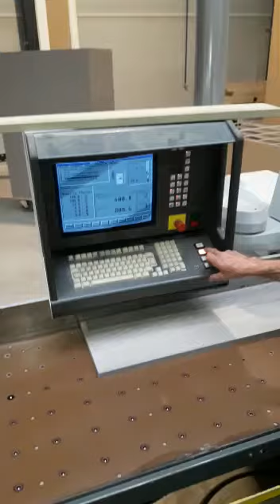Holzma HPP11 0-240-10-0668 1997 opdelden afname